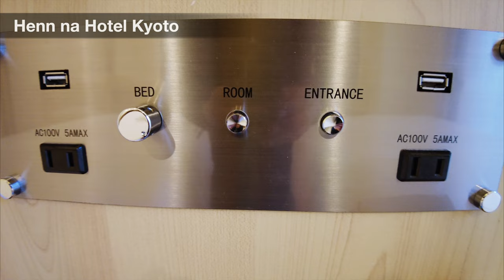HENN NA HOTEL Kyoto, A hotel where dinosaur robots are the masters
HENN NA HOTEL Kyoto Hachijoguchi in Kyoto, Japan is a unique hotel that two dinosaur robots are welcoming guests.
The hotel is close to JR, subway, and Kintetsu stations, making it very convenient for those traveling from Tokyo, Osaka, and Nara.
It is also close to the bus terminal and cab stand, making it easy to get to Kyoto's tourist attractions.
There are department stores, electronics stores, restaurants, cafes, and tourist information centers in and around the Kyoto station building.